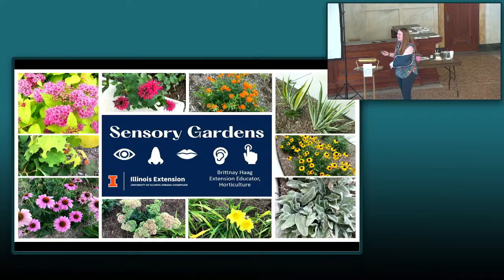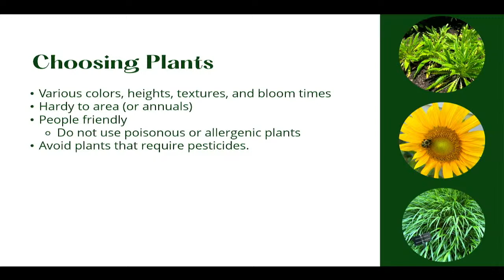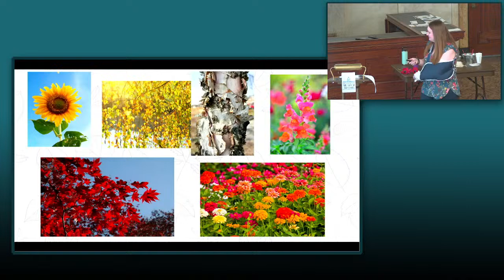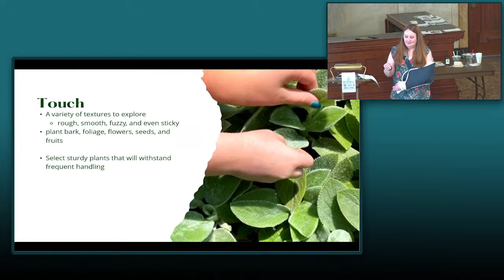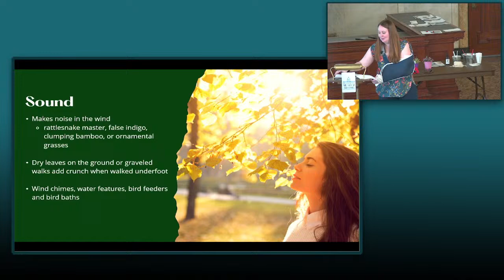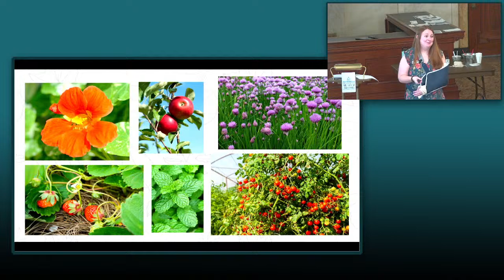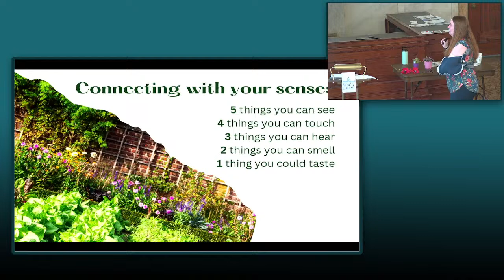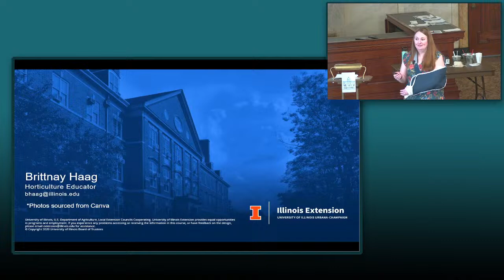Creating a Sensory Garden with U of I Extension Brittnay Haag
Bring your lunch and join us to learn about sensory gardens with U of I Extension educator Brittnay Haag on Thursday, April 11, 2024, at 12:10 p.m.

The Museum's Lunch & Learn series is made possible with the support of our presenting sponsor, MCK Advisors. This series provides unique learning opportunities every second Thursday of the month over the lunch hour (12:10-12:50 p.m.) from January through May and September through December, in person and live

Future 2024 Lunch & Learns will occur on May 9, September 12, October 10, November 7, and December 12.

For this April's Lunch & Learn, U of I Extension educator Brittnay Haag will share information on plants that engage the power of your senses to create an immersive nature experience and elevate your garden's sensory environment.

Raised on a grain farm in McLean County, Brittnay earned her B.S. and M.S. degrees in Agriculture and Horticulture from Illinois State University. She now serves Livingston, McLean, and Woodford Counties as a Horticulture Educator for the U of I Extension. Her work focuses on youth education and community programming.

To learn more about Brittany's work and the U of I Extension, please visit extension.illinois.edu.

Questions? Please contact the Museum's Marketing Department.